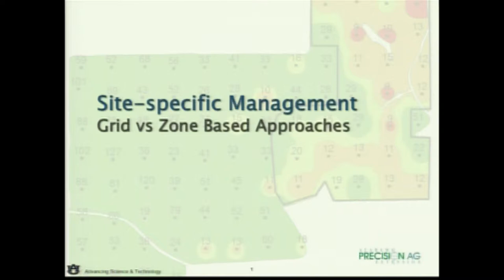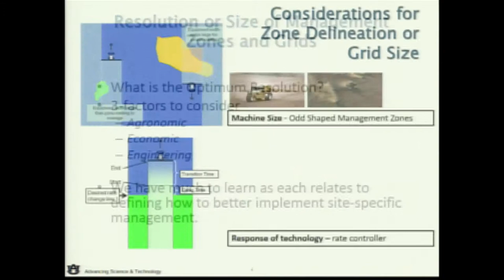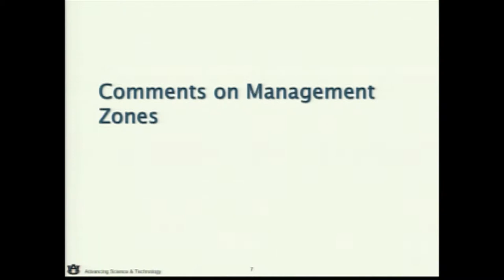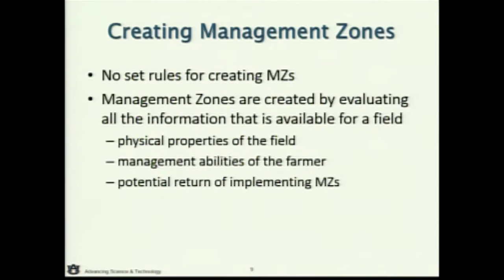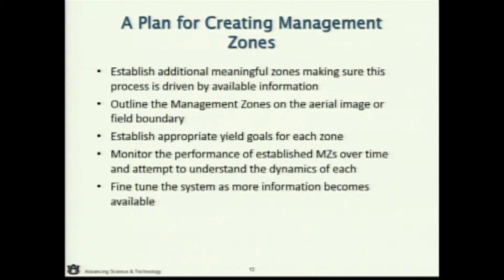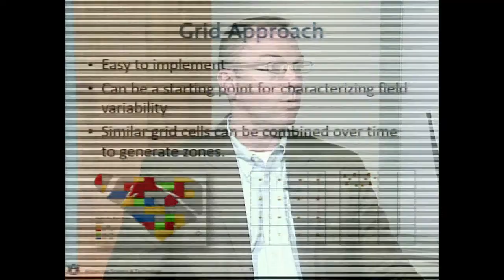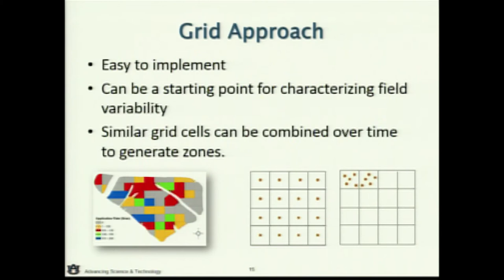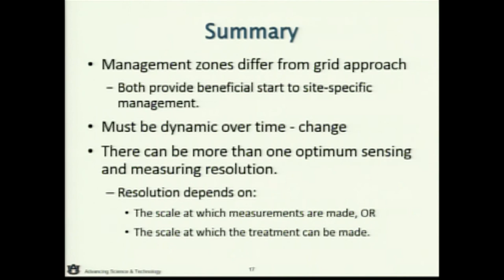PRECISION AGRICULTURE - Lesson 6 - Site Specific Management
Farming square feet rather than square miles -- this lesson gives an overview of grid vs. zone based approaches to site-specific crop management.